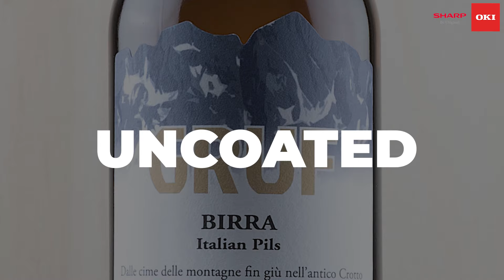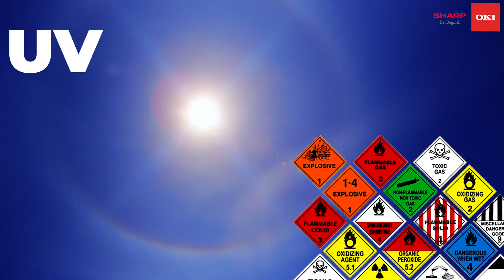Sharp OKI Label Printer | A new era in flexible label printing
OKI’s Pro Series Label Printer makes it easier than ever to print labels in-house. Quick to configure and cost effective to manage even very small print runs, there’s no longer any need to stock large quantities of pre-printed labels from external print houses, saving space, time and money. Using the flexible device, on demand printing is fast and hassle free, making personalised labels for clients or web customers an affordable option.